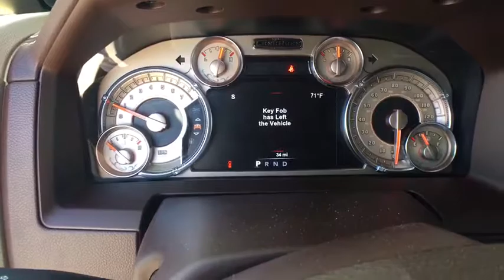2018 RAM 1500 Denver, Littleton, Aurora, Parker, Colorado Springs, CO R2305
Pwq Pearl White  2018 RAM 1500 available in Denver Colorado at Brandon Dodge. Servicing the Littleton, Aurora, Parker, Colorado Springs, CO area.

Brandon Dodge
5600 S Broadway